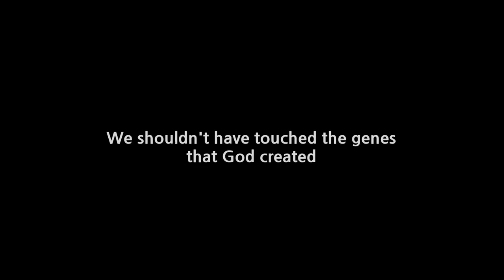Zombie game with SF story : 'Breeth' official Trailer (android only)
If you like story games, SF, mystery movies, or novels, puzzle games, this is your game! It's an indie game, but you will be surprised by its quality & scale! (It's Android game)

In 2099, the world suddenly fell and people turned into zombies. The father and daughter who survived search for a missing mom. They lost all their memories, and only five odd words written on memo are left for them. They meet the survivors one by one, but the survivors also lost their memory. The identity of the survivors are as suspicious as their hidden past...

Kill the zombies and get food! Restore forgotten memories and survive to the end, to discover the reason of the apocalypse and your existence... and to change the dark future of mankind. The secrets of the world will be revealed gradually!

Unique and interesting mystery story line, big battle against hundreds of zombies, thrill of zombie killings! If you want a grim and dark graphic, a heavy battle of defense, strategy, and puzzle style, you will like it.

A new skill system you've never seen. Set up your own strategy and slaughter zombies!
- When 'fire' and 'penetration arrow' meet, it becomes 'flamed arrow'. And when 'penetration arrow' and 'wind' meet, it will penetrate more. And when 'booster' and 'healing' meet, healing is strengthened.
- Strategically deploy according to type and attack route of zombies!
- Enhance characters with weapon upgrade, defense chips and attack-strengthening syringes.